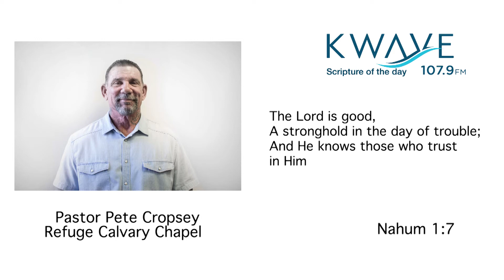Scripture of the day 06/10/2018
Pastor Pete Cropsey expounds on the verse of the day.